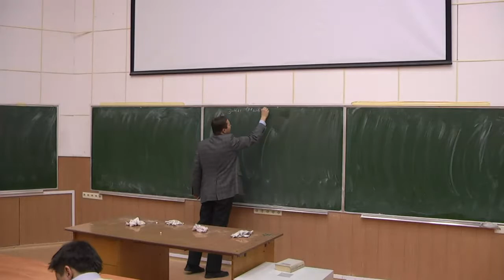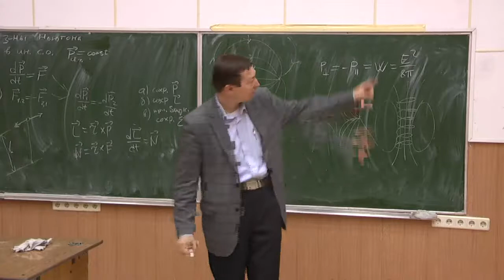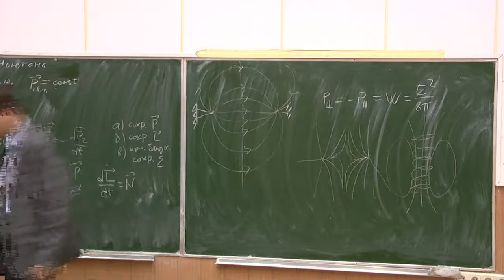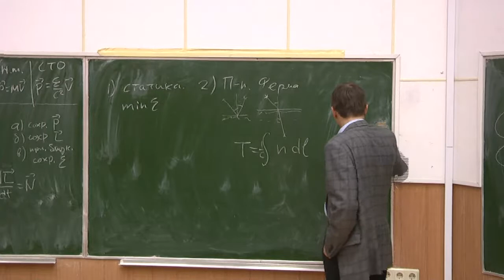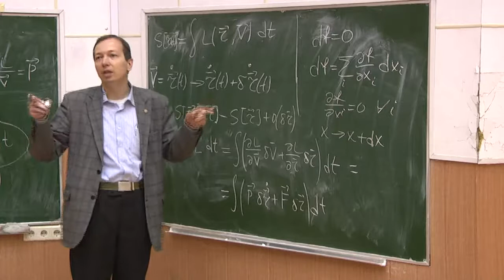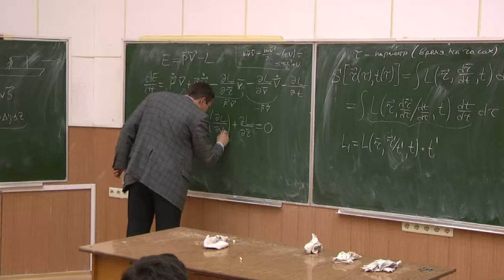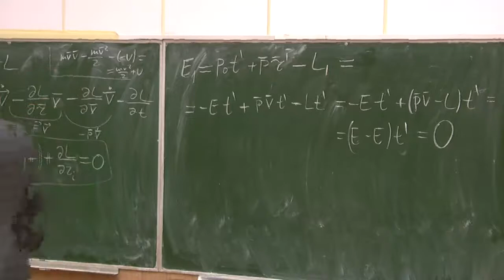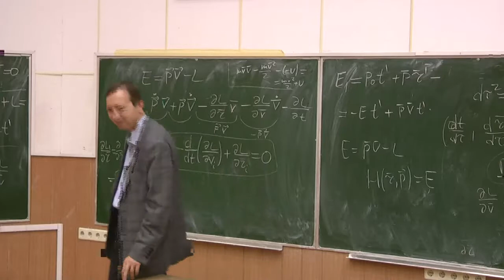"Как объединить энергию и импульс в классической физике".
Хорошо известно, что в теории относительности энергия и импульс
объединяются в один 4-мерный вектор энергии-импульса. В докладе будет
обсуждаться, как можно проделать это в классической (нерелятивистской)
механике.
Попутно (по мере необходимости) будут даваться основные понятия
теоретической механики.
Надеюсь, данный доклад позволит кому-то выработать дополнительную
физическую и математическую интуицию.
"Ньютоновская механика с точки зрения теории относительности". Иванов М.Г., 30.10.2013.